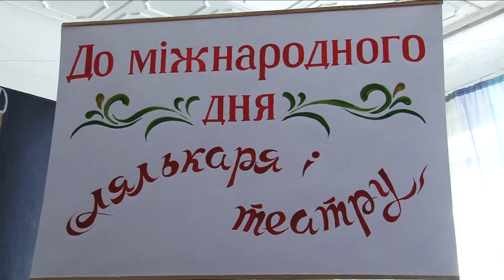Міжнародний день лялькаря